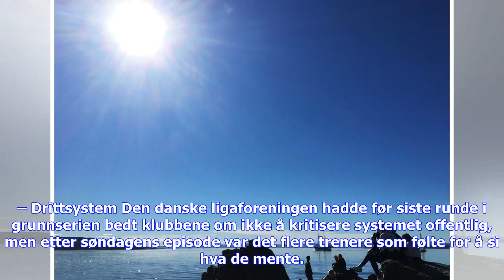Siste nytt | Åpner sak mot Sønderjyske etter omstridt Wikheim-mål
​Se scoringen øverst! Fotballens disiplinærkomité bekreftet mandag at de åpner sak mot Sønderjyske etter Midtjyllands sene scoring søndag. Det var Gustav Wikheim som ble matchvinner for Midtjylland søndag. Det skjedde etter en kontring i det 89. minutt. I etterkant er det sådd tvil rundt om Sønderjyske-spillerne gjorde det de kunne for å stoppe nordmannen fra å score. – Vi har sett på kampen, og spesielt avslutningen av den, sier Jens Hjortskov, formann i disiplinærkomiteen til dansk TV 2. – Vi ...